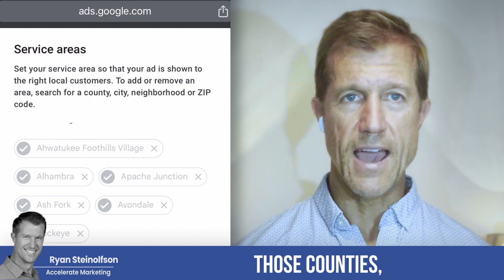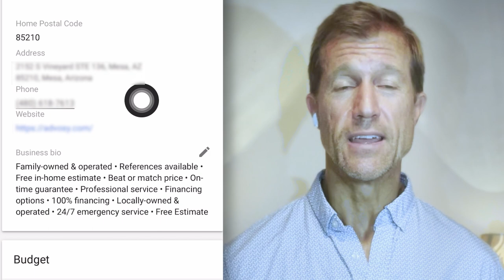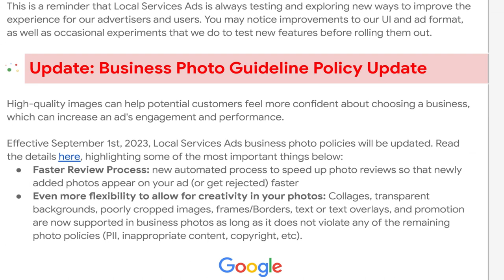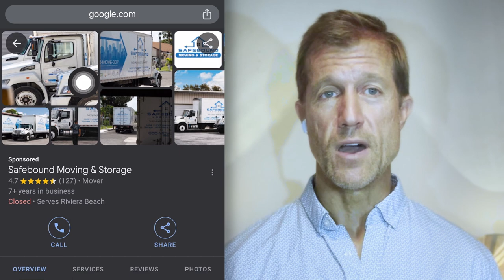Geotargeting for Google Local Service Ads: How-To Guide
Geotargeting with Local Service Ads (LSAs) can make a huge difference in your business. Grow your business locally with the help of Google Guaranteed and Google Screened in addition to your location!

Chapters:
0:00 Intro
1:12 Service Areas
1:46 Business Info
2:28 Local Keywords
3:11 Local Photos
4:12 Reviews (3 R's)
5:17 Track Ads' Performance
6:38 More LSAs!
7:46 Outro

Geotargeting: Google Local Service Ads for Google Guaranteed and Google Screened, local service ads, google guaranteed, google screened, local seo, geotargeting, google local service ads, local services, google listing, google ads, seo optimization, lead generation, lead conversion, google lsa tips